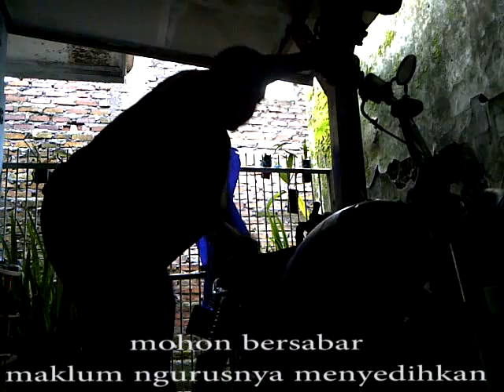Suara Mesin Motor Honda CG dan Suzuki A100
Bagaimana menurut anda suaramesin kedua motor ini .